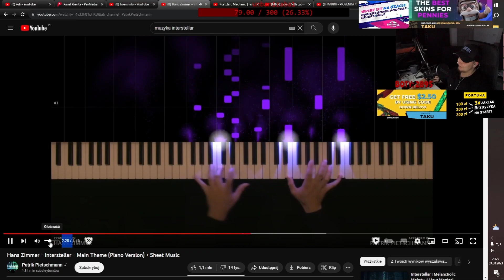Takuu najlepszy lotnik na 77rp XDD